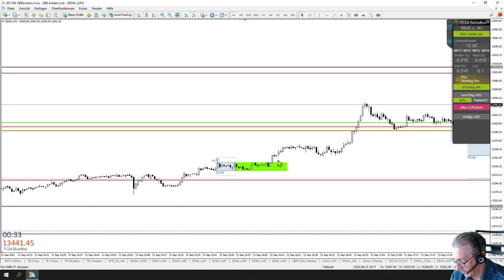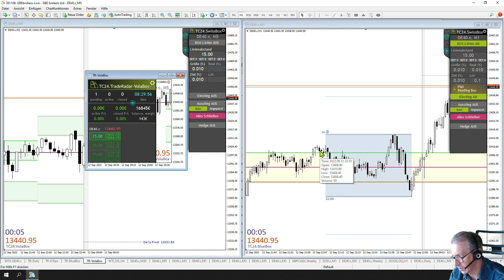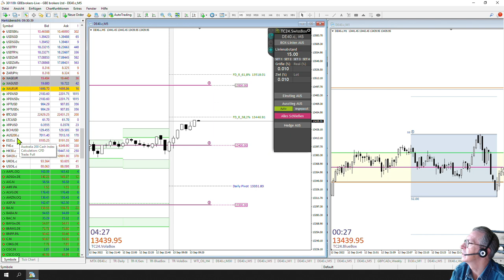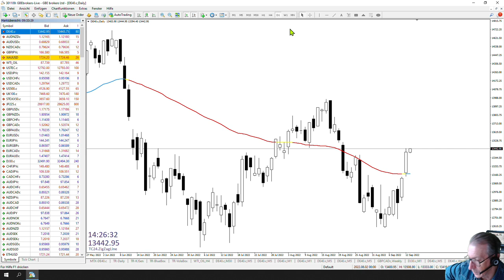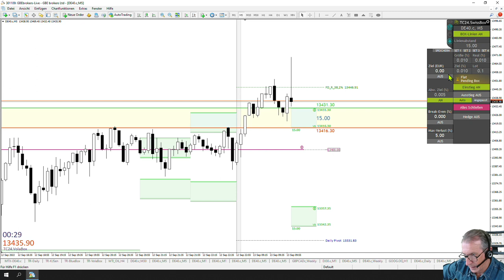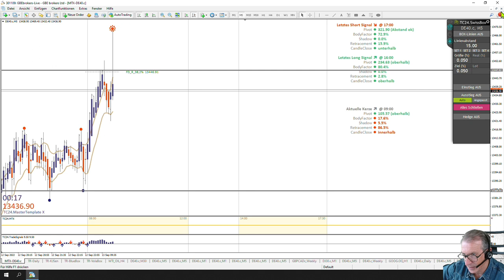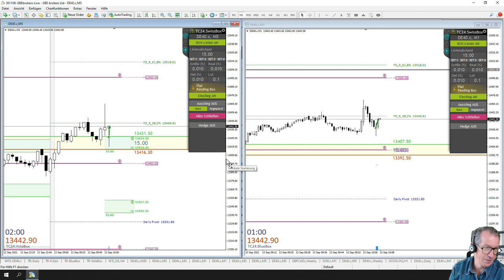LiveTrades vom TradersClub24 DaxOpenRange Breakout vom 13.09.2022